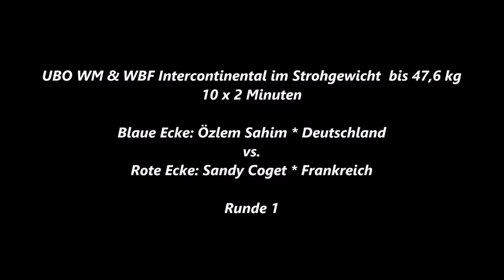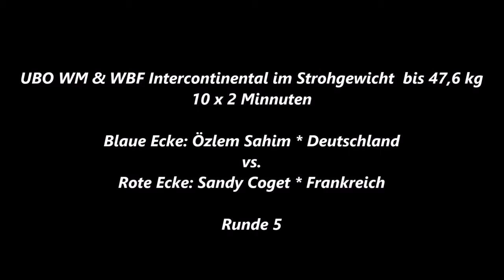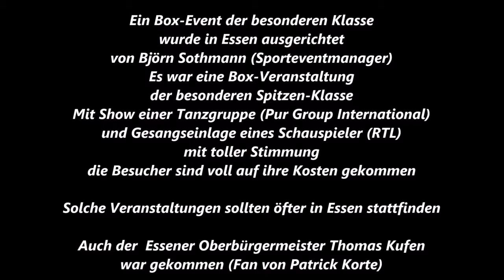Boxen * Profi Kampf * Özlem Sahim (D) vs. Sandy Coget (F) 1.– 5. R. * Seumannstr. 05.08.2017